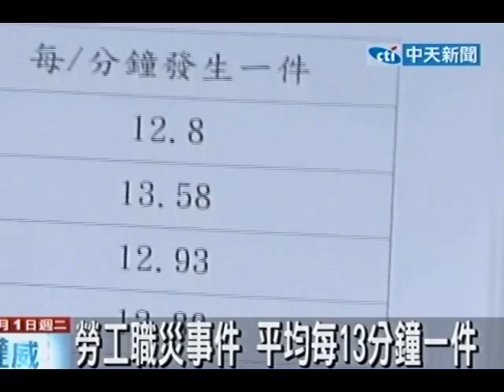兒超時工作釀職災？母淚控「責任制」害人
中天新聞》今日是五一勞動節，有勞工團體公佈近年來的數據，光是民國100年共發生了4萬多件職災事件，平均每13分鐘分就發生一件，有一名郭媽媽出面控訴，她的兒子每天上班16個小時，5年多前發生職災事件導致全身癱瘓，但公司卻不聞不問，甚至還以該名員工虧欠公款為理由，把同事們捐給兒子的愛心捐款扣除欠款，讓家屬非常不平。